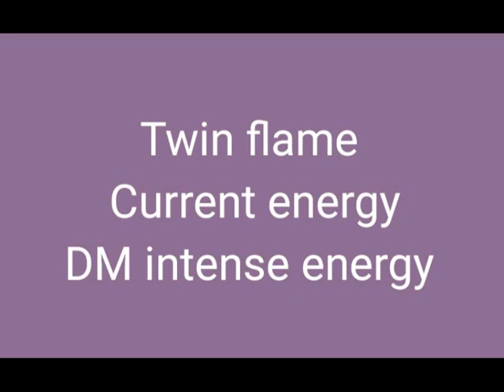Twin flame current energy⚡ DM Intense Energy⚡🤔 9028368088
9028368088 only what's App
Book your session only in 900

horoscope reading

Courses
Aakashik record
Horoscope reading
Tarot card reading
Vidyashaktipat
money reiki

Subconscious healing all Subject

Twin flame journey conformation systematic inner work programs